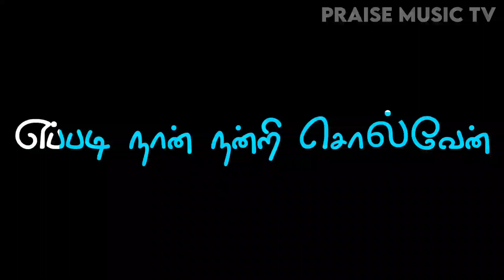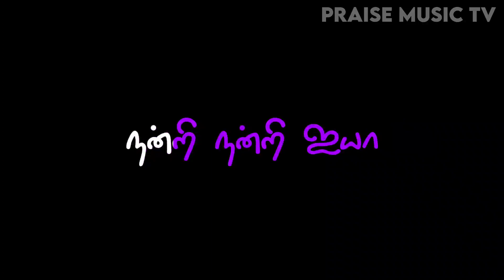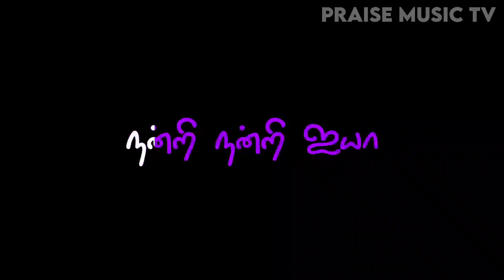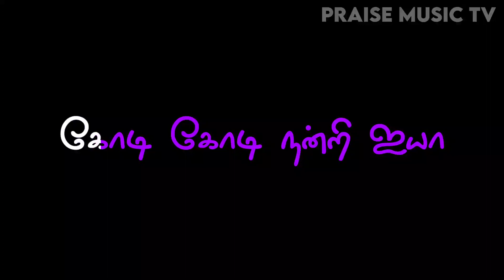MARAVAAMAL NINAITHEERAIYA | TAMIL CHRISTIAN SONG | ANGELIN | COVER VERSION | PRAISE MUSIC TV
Song: Maravaamal Nenaitheeraiya
Lyrics, Tune & Composed: Fr.S.J.Berchmans
Cover by: Angelin
Mix and Mastering: Praise Music Studio
Cinematography & Poster Designed: Praise Music Media

Produced by: PRAISE MUSIC MEDIA